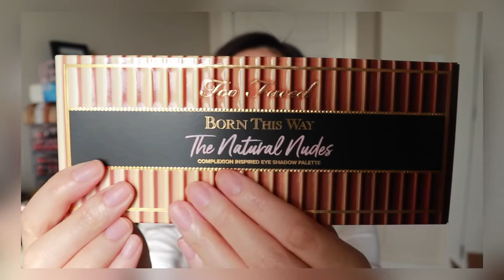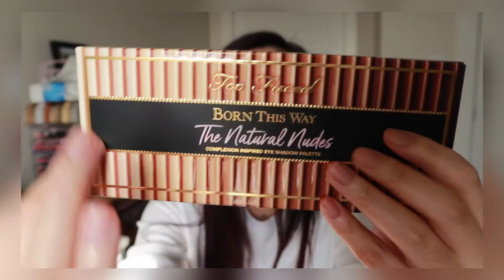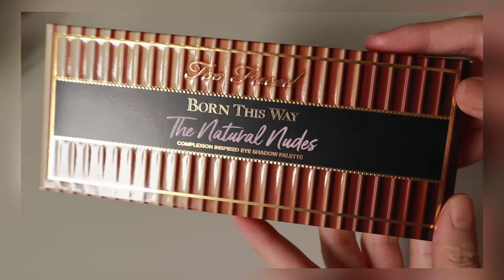「新手必看」日常百搭的born this way真香！😍😍😍100%不出错的配色太让人种草了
too faced这盘太让我喜欢了！可能唯一要我挑毛病的话就是这个包装有点太简单
配色超级日常而且简单日常，而且上下两个色简简单单
如果想要浓妆可以自己来搭配里面深色来用
粉质延展性超好，不管是珠光色还是雾面色
我觉得这盘的雾面色延展性比nadasha denona的雾面色都要好！
雾面色会有点点飞粉，但是不严重
如果想要盘日常能用的专柜眼影盘，我超推这盘！！！
价格不会贵的离谱而且内容又真香

GoCashBack专属链接，注册拿$8奖励 ： ： HOLAHH

关于我
肤质：一年四季都是混油皮
肤色：秋冬 黄1白，有时候可能会更白一点
         春夏 黄1.5到2白

音乐家: Jeff Kaale